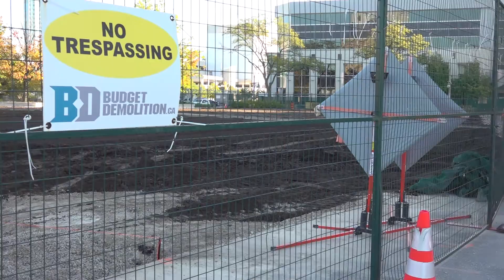City Hall Demolition Time Lapse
The City of Windsor set out to recycle as much material as possible during the old City Hall demolition. We get the final figures on the waste diversion efforts from the project's manager who then introduces a time lapse video of the old YQG City Hall's demolition. The City of Windsor is proud to announce that efforts to divert waste from the demolition of Old City Hall have surpassed their goal.
 As was reported in January of this year, the City was hoping to achieve an 80-85% recycle rate from materials left behind from the demolition of the old building, including crushing the concrete and brick on site and reusing it as backfill, comparable to a granular B material, where the old foundation was removed. This effort was made to save money on both backfill and the cost that would have been involved to transfer material to the landfill, not to mention the environmental benefits.
DST Consulting and Budget Environmental Disposal were the team tasked with this project, and the actual waste diversion achieved was 96.5%. Of 8,301 tons of waste, only 283 ended up in landfill.